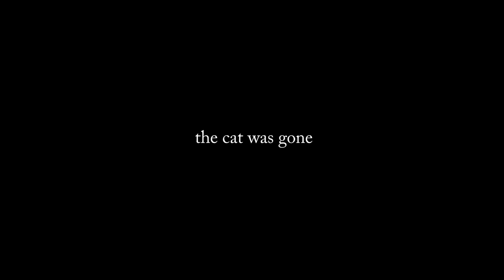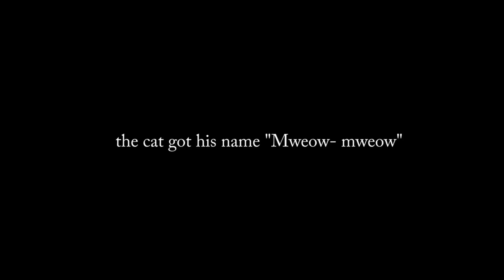ADOPTING A STRAY/FERAL CAT: "Meow- meow story" [Doug&Marie'sLife S5E8]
ADOPTING A STRAY CAT [Doug&Marie'sLife S5E8]
Meet our stray cat Meow- meow. This is the story of how we adopted him. lol

Doug is currently serving in the US Army while, Marie (me) is an all-around wife, photographer, cook, student, and entrepreneur. My passion for photography and Doug's love of food is the reason why we love to travel.
2012 when I started uploading videos on YouTube for personal views. 2016 is when we started our Vlog, the reason behind it is to reconnect with our family and friends who live far away from us.